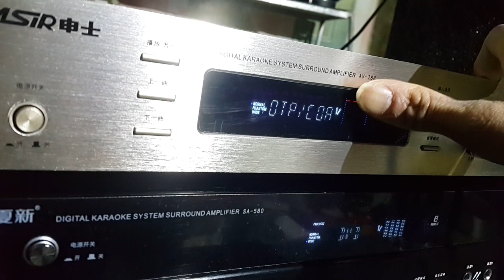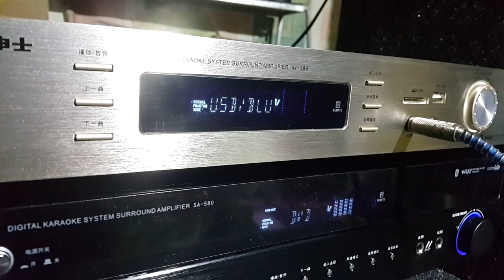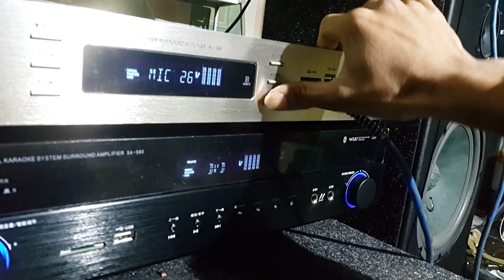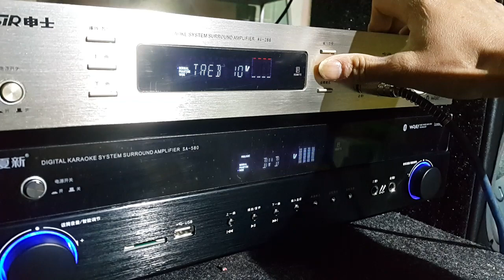Amply 5.1 550w 6 đường ra đánh sub hơi 30 bass 25 uy lực, mic hay gia 1tr 750k lh 0964867866